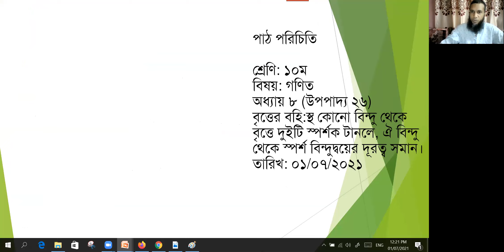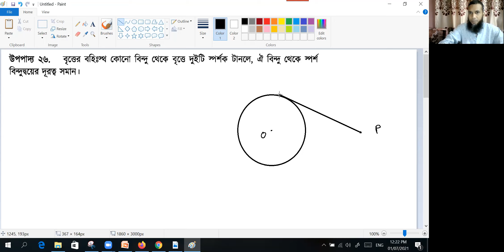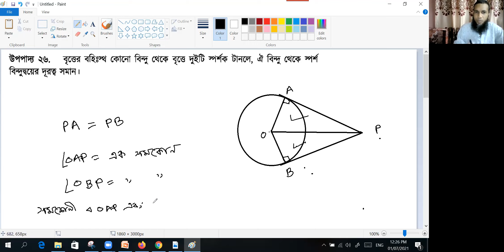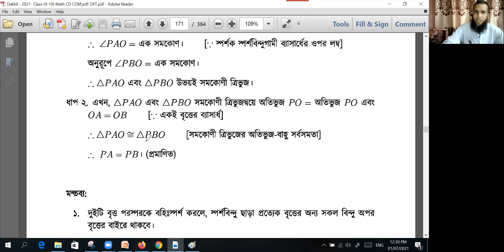Theorem 26, উপপাদ্য-২৬, এস.এস.সি. ও দাখিল